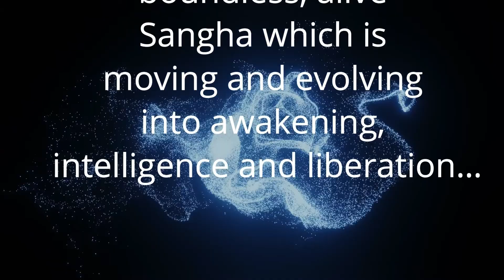क्षण में जीना | Anant Sri